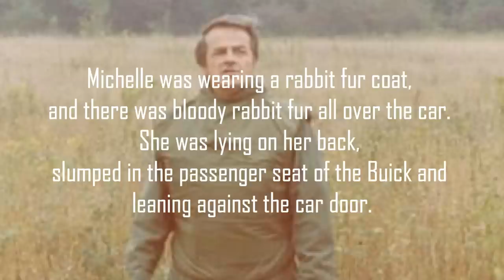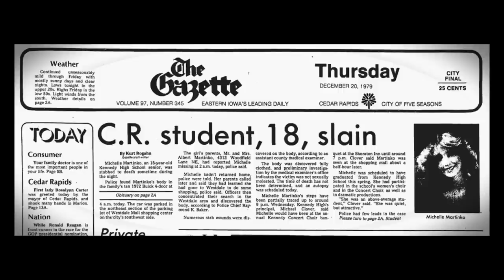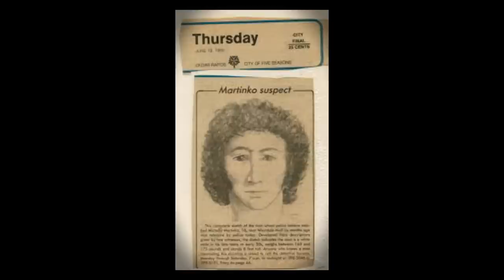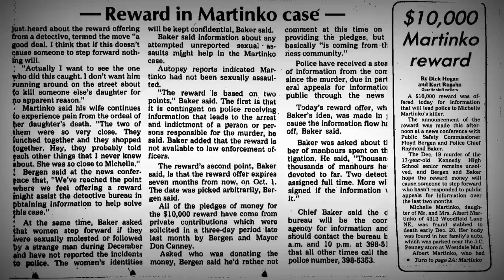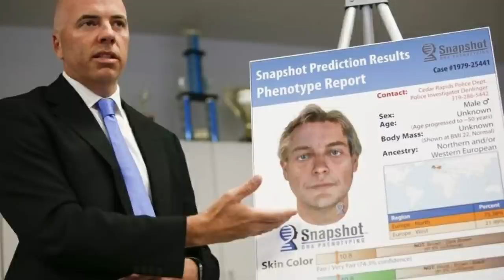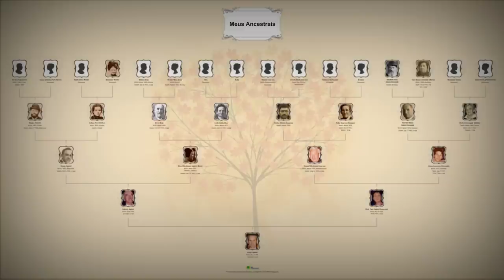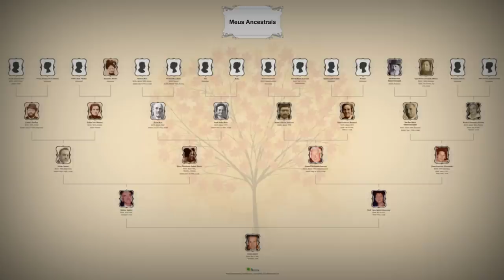Solved 39 Years Later | The Case of Michelle Martinko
Welcome guys, my name is Júlio and today I'm going to talk about the case of Michelle Martinko.

This case remained unsolved for 39 years, until technology advanced and helped solve the case with genetic genealogy.